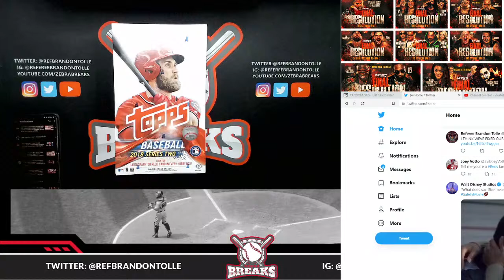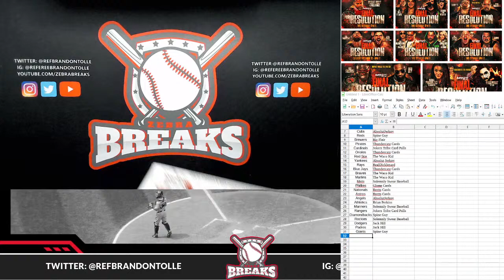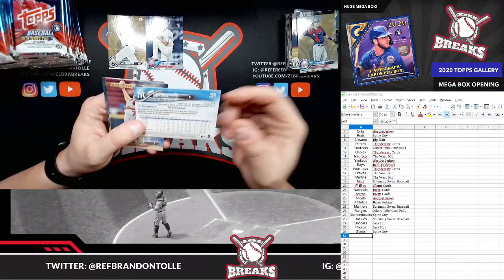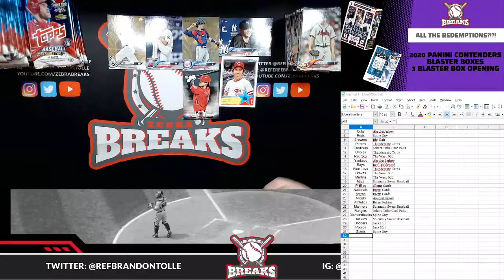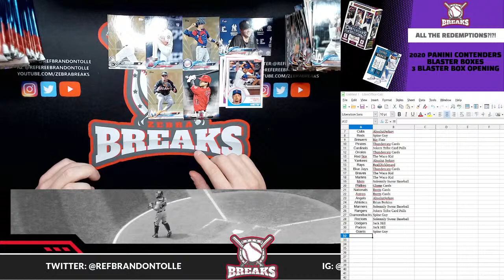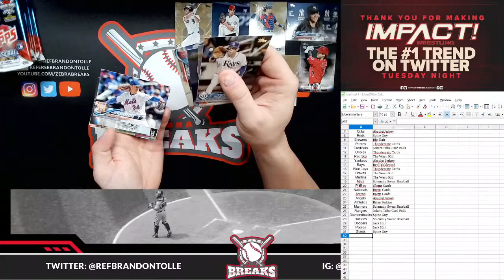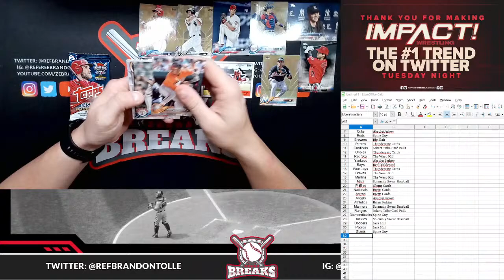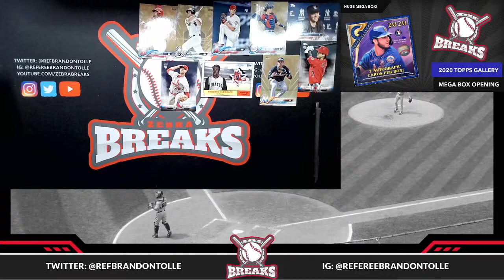2020 Zebra Breaks Christmas Break! Let's Go Bat Down Acuna Hunting! PART 2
Here we go, the 1st Annual Zebra Breaks Christmas Break, 1 Box of 2018 Topps Series 2 and Heritage High Number. We could find the rare Bat Down Acuna SSP, or Gleyber SSP. Juan Soto, and Shohei Othani, OH MY!!!

Get all you Gaming Mat needs at Inked Gaming.

Check my out on IMPACT Wrestling every Tuesday Night at 8pm ET/7pm CT on AXS TV or Twitch.tv/IMPACTWRESTLING!!